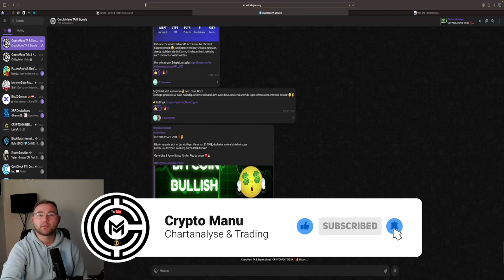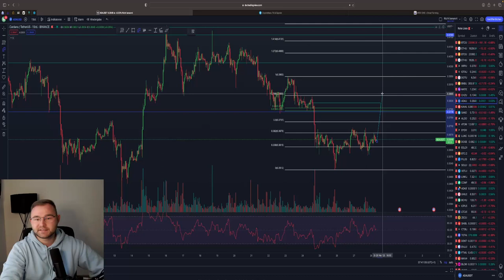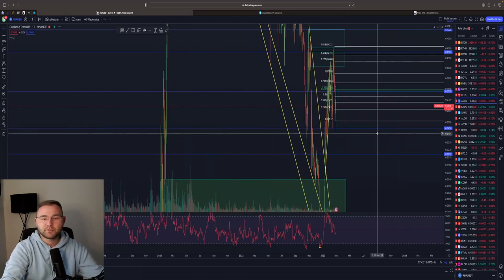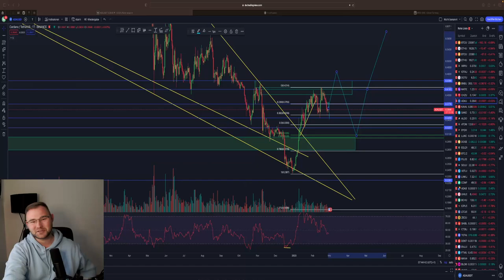CARDANO ADA CRASH MÖGLICH🚨 KURZFRISTIG SHORT⁉️ Price Prediction & Chartanalyse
⏱Timesteps:
00:00 Abo, Kommentar & Like nicht vergessen

👉 TRADING LERNEN?
✉️ Geschäftliche Anfragen ✉️